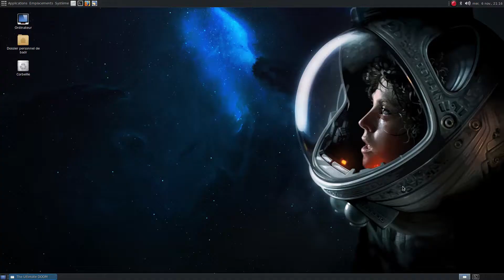Brutal-Doom sous Arch :)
Ultimate doom sous Brutal-Doom, avec une seule vie... Toujours sous Arch :)